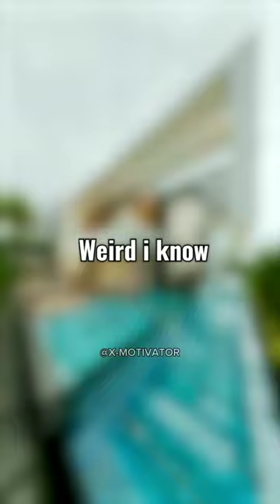Addicted To Scrolling Watch This - Motivation Video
X-Motivator